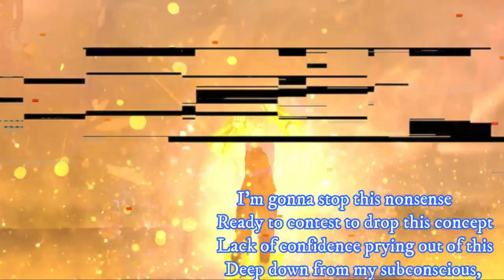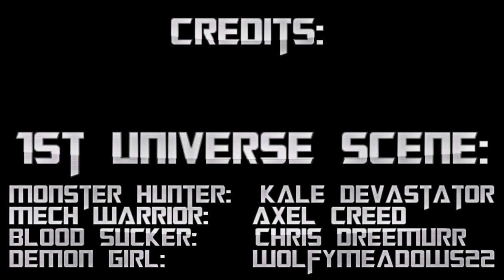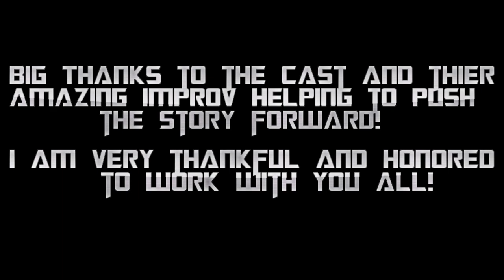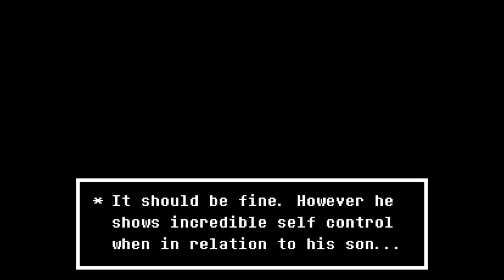Tourney in Battle World! Into The Omniverse Episode 7! Broly Vs Kuri!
The time has come for a Tournament in battle world! Kuri and his friends are up against several villans! Tho they be outnumberd. The tourney arbiter grants the villans tremendous power to even the odds!
Meanwhile Broly continues to scour the multiverse for the holocrom he desires. Will Kuri and his friends be able to defeat the foes before them? Or will Kuris journey come to an abrubt end?
And will Broly be able to control and contain the demonic presence within him? Or will he succumb to the darkness?